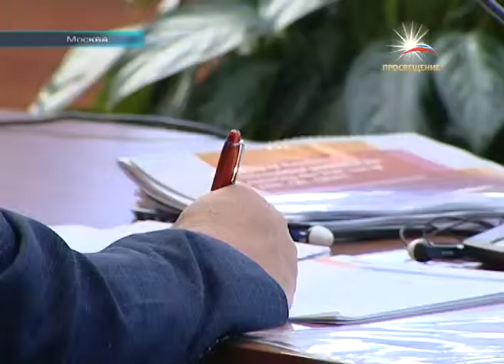Федеральные университеты собираются войти в мировые рейтинги / телеканал ПРОСВЕЩЕНИЕ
Минобрнауки формирует полк университетов для битвы на мировом образовательном олимпе. К состязанию допущено 36 вузов. Общий бюджет проекта по повышению конкурентоспособности составит 9 млрд. рублей. За тактикой ведения боя наблюдал наш корреспондент.